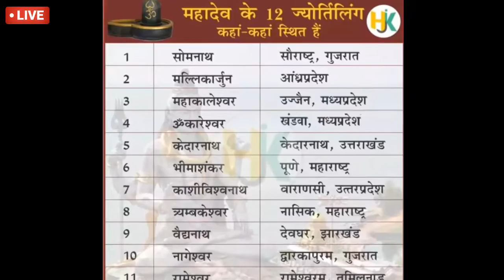12 ज्योतिर्लिंग पूरे देश कहा कहा हैं ज्योतिर्मिंग और कयक हैं उनके महत्व, सम्पूर्ण जानकारी,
देशभर में कहां-कहां पर हैं ये 12 ज्योतिर्लिंग  बुन्देली न्यूज़ के माध्यम से देंखे,

1. सोमनाथ ज्योतिर्लिंग, गुजरात
गुजरात के सौराष्ट्र में अरब सागर के तट पर स्थित है देश का पहला ज्योतिर्लिंग जिसे सोमनाथ के नाम से जाना जाता है. शिव पुराण के अनुसार जब चंद्रमा को प्रजापति दक्ष ने क्षय रोग का श्राप दिया था तब इसी स्थान पर शिव जी की पूजा और तप करके चंद्रमा ने श्राप से मुक्ति पाई थी. ऐसी मान्यता है कि स्वयं चंद्र देव ने इस ज्योतिर्लिंग की स्थापना की थी.

2. मल्लिकार्जुन ज्योतिर्लिंग, आंध्र प्रदेश
आंध्र प्रदेश में कृष्णा नदी के किनारे श्रीशैल पर्वत पर स्थित है मल्लिकार्जुन ज्योतिर्लिंग. इसे दक्षिण का कैलाश भी कहते हैं और इस ज्योतिर्लिंग के दर्शन मात्र से सभी कष्ट दूर हो जाते हैं.

3. महाकालेश्वर ज्योतिर्लिंग, मध्य प्रदेश
मध्य प्रदेश के उज्जैन में क्षिप्रा नदी के तट पर स्थित है महाकालेश्वर ज्योतिर्लिंग. ये एकमात्र दक्षिणमुखी ज्योतिर्लिंग है जहां रोजाना होने वाली भस्म आरती विश्व भर में प्रसिद्ध है.

4. ओंकारेश्वर ज्योतिर्लिंग, मध्य प्रदेश
ओंकारेश्वर ज्योतिर्लिंग मध्‍य प्रदेश के मालवा क्षेत्र में स्थित है और नर्मदा नदी के किनारे पर्वत पर स्थित है. मान्‍यता है कि तीर्थ यात्री सभी तीर्थों का जल लाकर ओंकारेश्वर में अर्पित करते हैं तभी उनके सारे तीर्थ पूरे माने जाते हैं.

5. केदारनाथ ज्योतिर्लिंग, उत्तराखंड
केदारनाथ ज्योतिर्लिंग उत्तराखंड में अलखनंदा और मंदाकिनी नदियों के तट पर केदार नाम की चोटी पर स्थित है. यहां से पूर्वी दिशा में श्री बद्री विशाल का बद्रीनाथधाम मंदिर है.  मान्‍यता है कि भगवान केदारनाथ के दर्शन किए बिना बद्रीनाथ की यात्रा अधूरी और निष्‍फल है.

6. भीमाशंकर ज्योतिर्लिंग, महाराष्ट्र
भीमाशंकर ज्योतिर्लिंग, महाराष्ट्र में पुणे से करीब 100 किलोमीटर दूर डाकिनी में स्थित है. यहां स्थित शिवलिंग काफी मोटा है, इसलिए इसे मोटेश्वर महादेव भी कहा जाता है.

7. विश्वनाथ ज्योतिर्लिंग, उत्तर प्रदेश
उत्तर प्रदेश के वाराणसी शहर जिसे धर्म नगरी काशी के नाम से जाना जाता है वहां पर गंगा नदी के तट पर स्थित है बाबा विश्‍वनाथ का मंदिर जिसे विश्वनाथ ज्योतिर्लिंग के नाम से जाना जाता है. ऐसी मान्‍यता है कि कैलाश छोड़कर भगवान शिव ने यहीं अपना स्थाई निवास बनाया था.

8. त्र्यंबकेश्वर ज्योतिर्लिंग, महाराष्ट्र
त्र्यंबकेश्वर ज्योतिर्लिंग महाराष्‍ट्र के नासिक से 30 किलोमीटर दूर पश्चिम में स्थित है. गोदावरी नदी के किनारे स्थित यह मंदिर काले पत्थरों से बना है. शिवपुराण में वर्णन है कि गौतम ऋषि और गोदावरी की प्रार्थना पर भगवान शिव ने इस स्थान पर निवास करने निश्चय किया और त्र्यंबकेश्वर नाम से विख्यात हुए.

9. वैद्यनाथ ज्योतिर्लिंग, झारखंड
वैद्यनाथ ज्योतिर्लिंग झारखंड के देवघर में स्थित है. यहां के मंदिर को वैद्यनाथधाम के नाम से जाना जाता है. कहा जाता है कि एक बार रावण ने तप के बल से शिव को लंका ले जाने की कोशिश की, लेकिन रास्ते में व्यवधान आ जाने से शर्त के अनुसार शिव जी यहीं स्थापित हो गए.

10. नागेश्वल ज्योतिर्लिंग, गुजरात
नागेश्‍वर मंदिर गुजरात में बड़ौदा क्षेत्र में गोमती द्वारका के करीब स्थित है. धार्मिक पुराणों में भगवान शिव को नागों का देवता बताया गया है और नागेश्वर का अर्थ होता है नागों का ईश्वर
कहते हैं कि भगवान शिव की इच्छा अनुसार ही इस ज्योतिर्लिंग का नामकरण किया गया है.

11. रामेश्वर ज्योतिर्लिंग, तमिलनाडु
भगवान शिव का 11वां ज्योतिर्लिंग तमिलनाडु के रामनाथम नामक स्थान में हैं. ऐसी मान्‍यता है कि रावण की लंका पर चढ़ाई से पहले भगवान राम ने जिस शिवलिंग की स्थापना की थी, वही रामेश्वर के नाम से विश्व विख्यात हुआ,

12. घृष्‍णेश्‍वर ज्योतिर्लिंग, महाराष्ट्र
घृष्‍णेश्‍वर ज्योतिर्लिंग महाराष्ट्र के संभाजीनगर के समीप दौलताबाद के पास स्थित है। भगवान शिव के 12 ज्योतिर्लिंगों में से यह अंतिम ज्योतिर्लिंग है। इस ज्योतिर्लिंग को घुश्मेश्वर के नाम से भी जाना जाता हैं,

बुन्देली न्यूज,